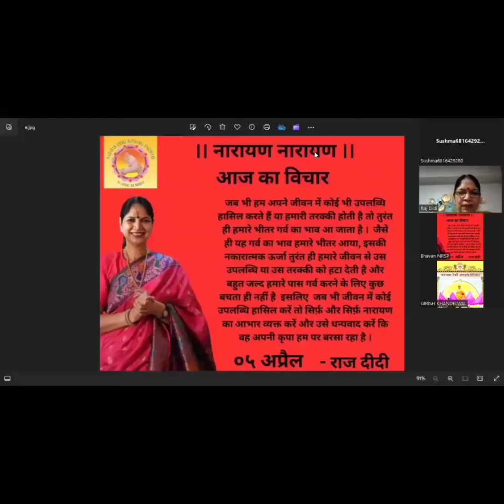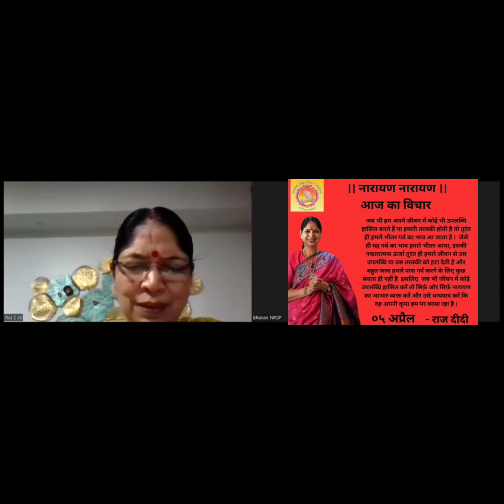आज का विचार 05 April 2024